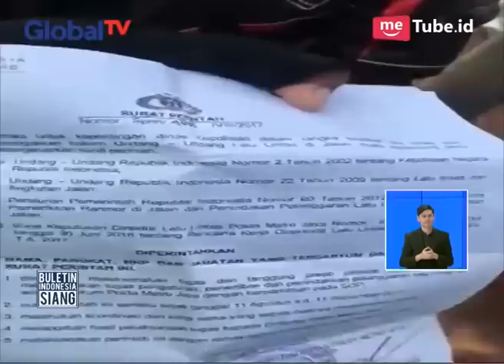Waduh! Ditilang Karena Menerobos Jalur Busway, Pemotor Ini Malah Galak Kepada Petugas - BIS 11/09